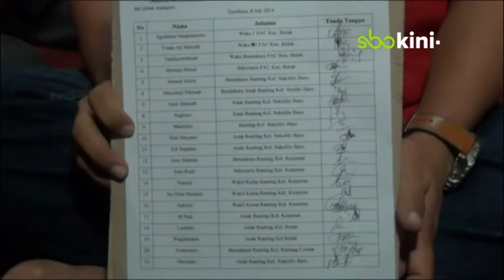Tolak Adi Sutarwijono, Sikap Riswanto Ditentang Anggota Sendiri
Surabaya – Munculnya nama Adi Sutarwijono sebagai ketua DPC PDI Perjuangan Surabaya pada Rakercab, mendapat protes dari Pengurus Anak Cabang (PAC) PDI Perjuangan Kecamatan Bulak. Pasalnya nama tersebut tidak sesuai dengan usulan DPC Surabaya, yang memutuskan nama Wisnu Sakti Buana untuk melanjutkan kepemimpinannya sebagai ketua DPC PDI Perjuangan.

Protes PAC Kecamatan Bulak ini disuarakan Riswanto sebagai ketuanya. Namun oleh pengurus PAC Bulak, sikap Riswanto malah dinilai sepihak dan bersifat pribadi.

(Mau/Rul/Yas)